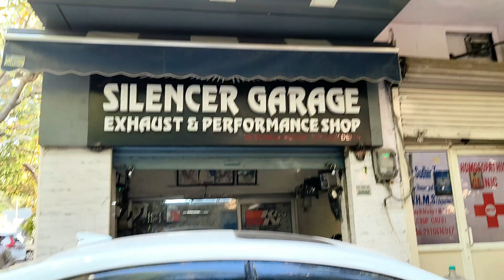Hyundai Verna Loudest Exhaust Installing🔥🔥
"Hey Gys"

Welcome to another video on *INDIA ON  WHEELS*

Watch this video & Share your Opinion.